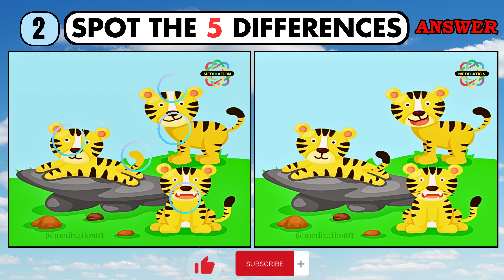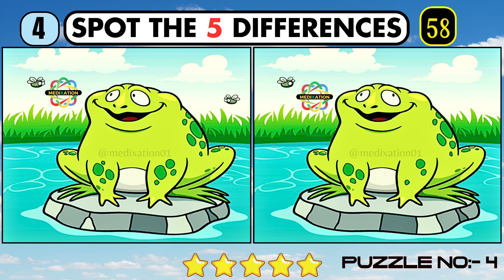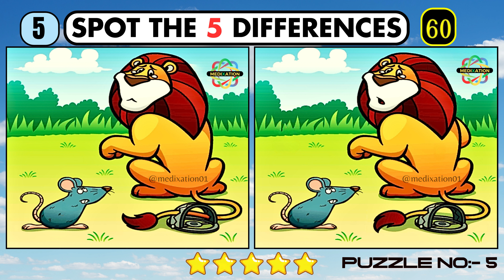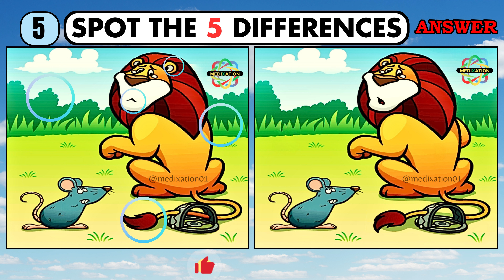Spot The Difference : Only Top 1%【Find The Difference #9】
SEARCH IN YT :-     @medixation01
CHAPTERS
00:00 Intro
00:12 Puzzle1
01:14 Puzzle1(answer)
01:26 Puzzle2
02:28 Puzzle2(answer)
02:40 Puzzle3
03:40 Puzzle3(answer)
03:53 Puzzle4
04:54 Puzzle4(answer)
05:07 Puzzle5
06:09 Puzzle5(answer)
06:20 Outro